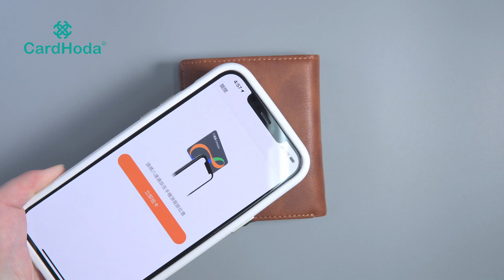Cardhoda RFID Blocking card holder wallet P04003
Available on:
Gift U Idea Mall